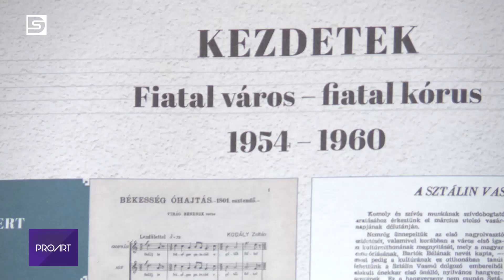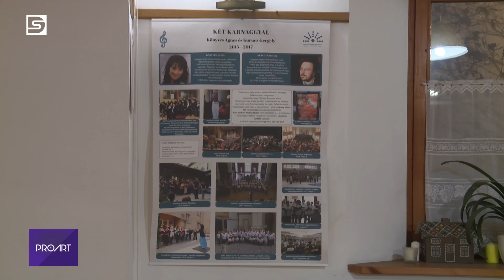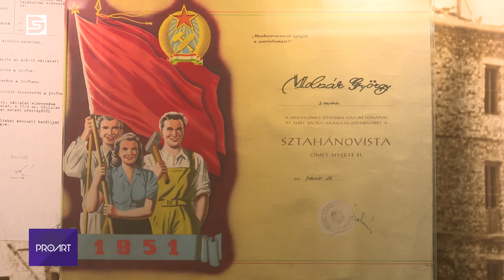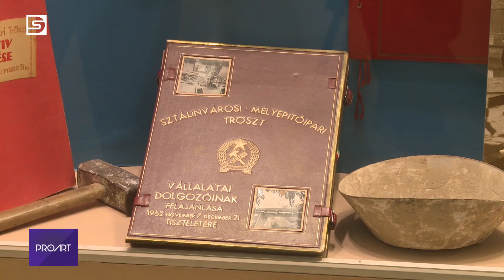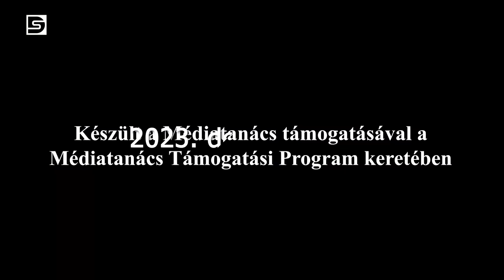DSTV | 2023. december 21. Proart